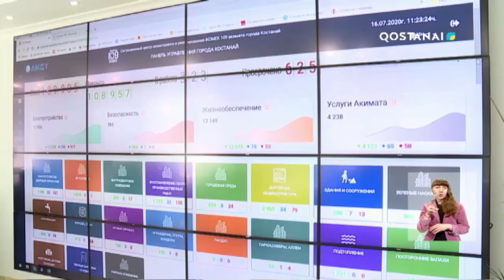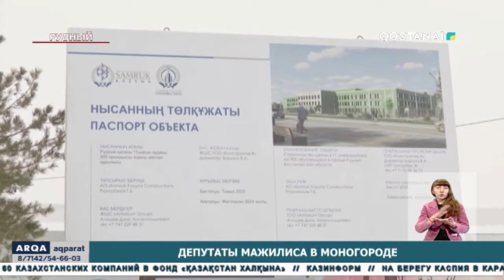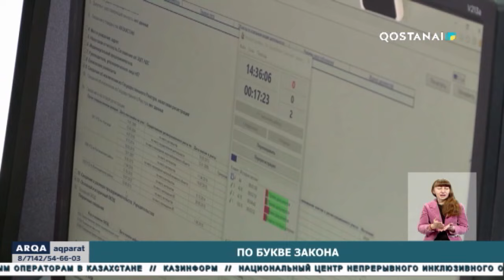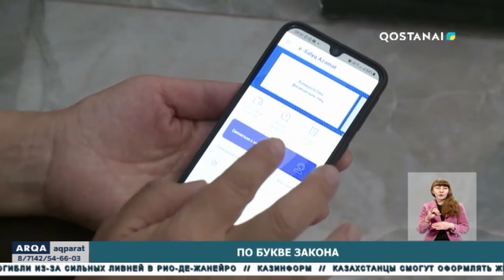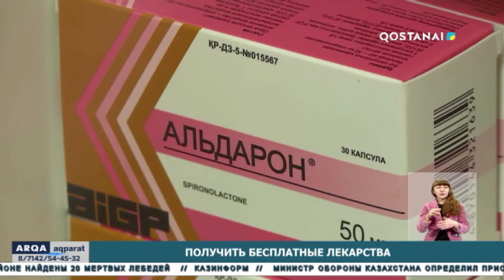«ARQA AQPARAT» (итоговые новости) 15.01.2024